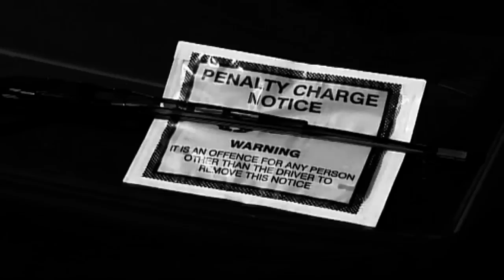Hammersmith Council's cheesy thank you song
Hammersmith and Fulham Borough Council in London have released a song to say thank you to residents for saving millions of pounds in council spending. Report by Sam Datta-Paulin.